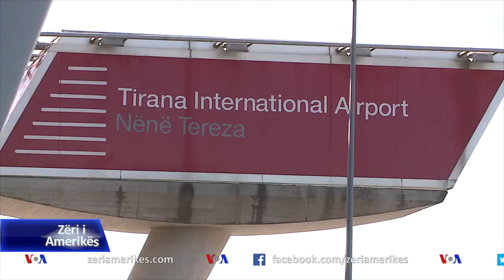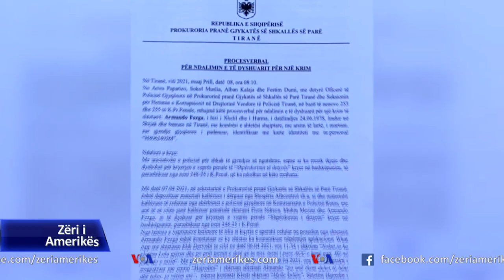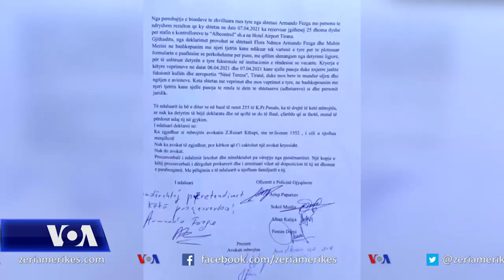Shqipëri, rinis aktiviteti normal në aeroport. Rikthehen në punë një pjesë e kontrollorëve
Në Shqipëri, aeroporti i vetëm ndërkombëtar i vendit, “Nënë Tereza”, ju rikthye normalitetit pas dy ditësh bllokimi për shkak të protestës së kontrollorëve ajororë të cilët në bllok deklaruan të mërkurën paftësinë për të punuar. Një grup kontrollorësh turq dhe grekë, u thirrën nga autoritetet për të garantuar vazhdimin e aktivitetit, ndërkohë që u bë e ditur se një pjesë e mirë e kontrollorëve shqiptarë janë rikthyer në punë. Avokati i tyre megjthatë tha sot se nuk kishte ndonjë informacion për situatën e re të krijuar